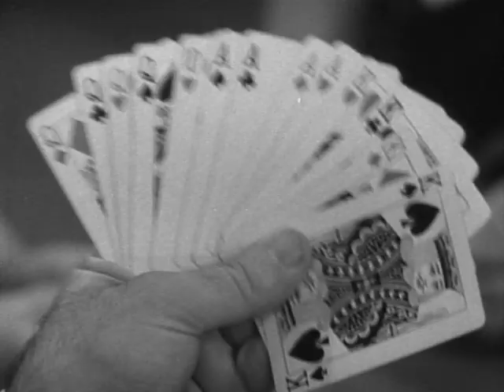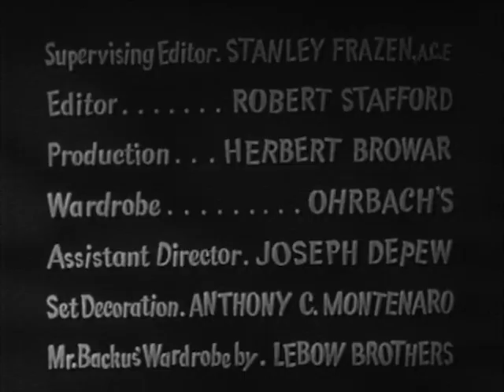I Married Joan | Season 2 | Episode 25 | Changing Houses | Joan Davis | Jim Backus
The Stevens and the Hendersons agree to swap houses for a week after Joan and Mabel admire each other's wildly different interior decorating efforts.